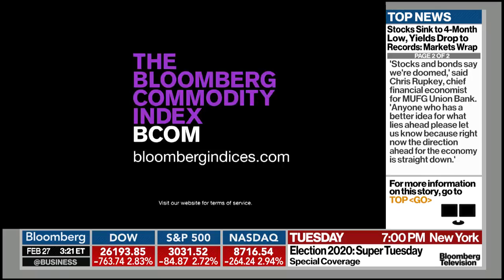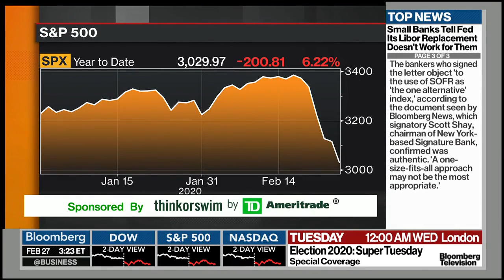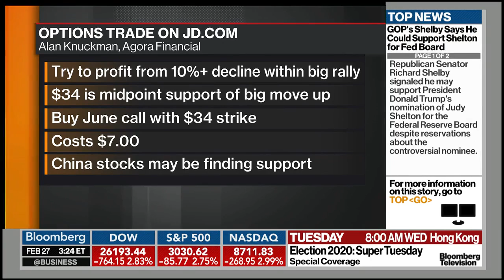JD.com TRADE ALERT VIDEO Buy JD June $34 Call @$7.00